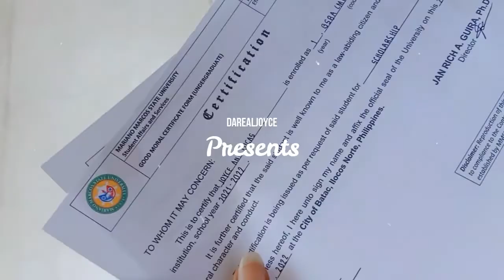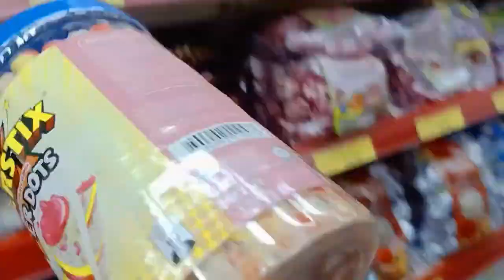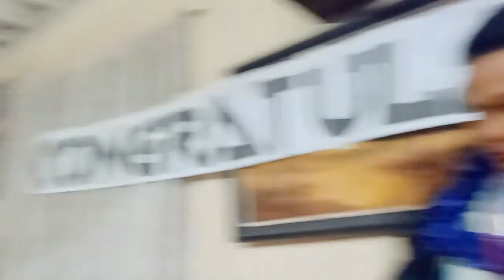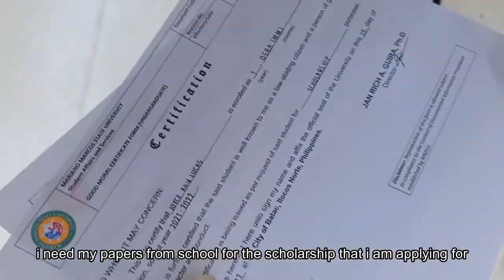Birthday Month Vlog 🍰 ~ [ university errands 🍃, epic birthday surprise 🎈, travel with me 🌥️ ]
hello everyone! finally back with a vlog video :)) it's been a long time since i uploaded a vlog hihi. I showed you guys how i spent my birthday month and its kinda normal day. ^^ hope you all like my the video and enjoy watching it!

 \\ editing app : wondershare filmora